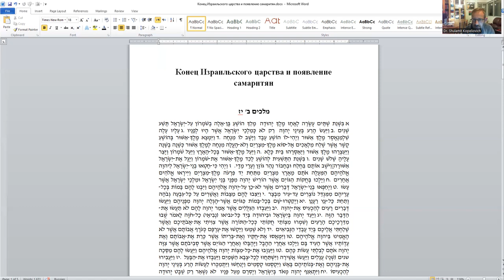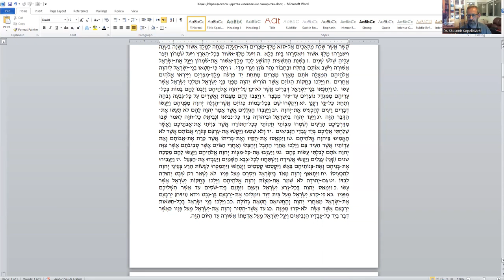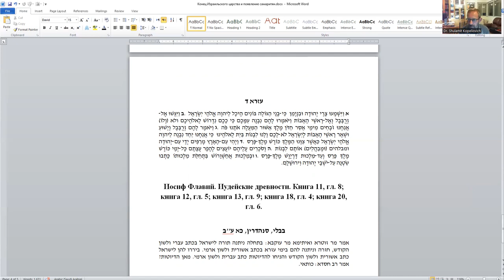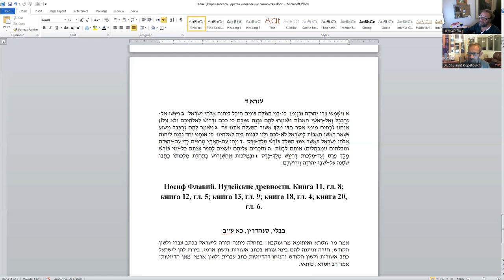«Конец Израильского царства и появление самаритян» д-р Давид Копелиович